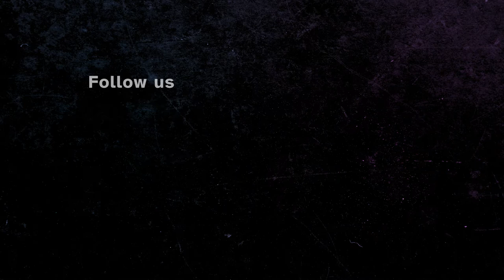Clear Brook HS Cymbal Line 2022 / PSO Finals / In the Lot with Seavine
Check out the 2022 Clear Brook High School Cymbal Line in the lot in WGI finals competition!